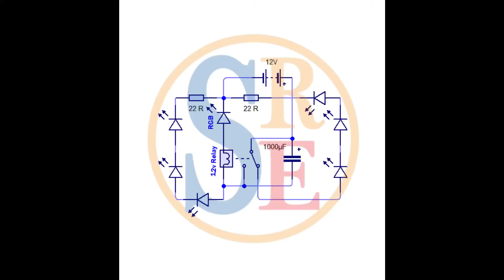FBI, Police, Ambulance Light